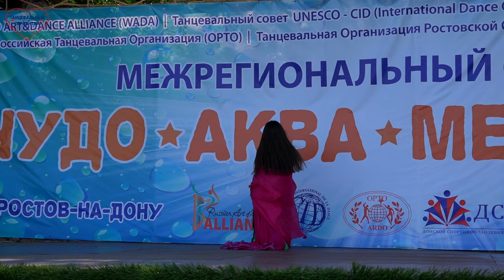№293. Polina Kovnerova, Ball. I DRAW A NEW WORLD, "Mi-Mi-Solka". DIAMONDS, "Dance Energy".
Polina Kovnerova, Arkhipo-Osipovka. Ball.
I DRAW A NEW WORLD. "Mi-Mi-Solka", Rostov.
GUM. Duet. "Onyx".
Tabla. Sofia Inopolskaya.
DIAMONDS. "Dance Energy", Bataysk.

Полина Ковнерова, Архипо-Осиповка. Мяч.
Я РИСУЮ НОВЫЙ МИР. "Ми-Ми-Солька", Ростов.
ГУММИ. Дуэт. "Оникс".
Табла. Софья Инопольская.
БРИЛЛИАНТЫ. "Dance Energy", Батайск.

Полезная информация
Заходите в: